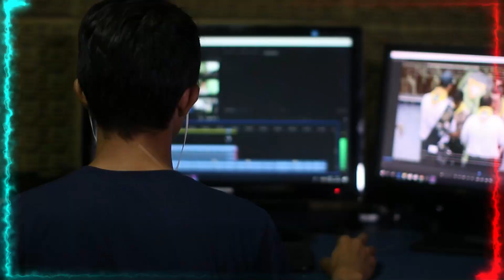Animal facts you didnot know in hindi 2023 Top | 10 amazing facts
Hello friends, Wellcome to Get InfoGyan(GIG) and Hope You all are well & fit. I am a new in youtube & hope you all support me & please give your valuable opinion in comment.
I am From Assam, India.
1) This video has no negative impact on the original works (It would actually be positive for them)
2) This video is also for education purposes.
3) It is not transformative in nature.
4) I only used bits and pieces of videos to get the point across where necessary.